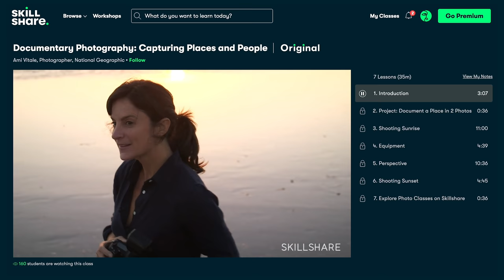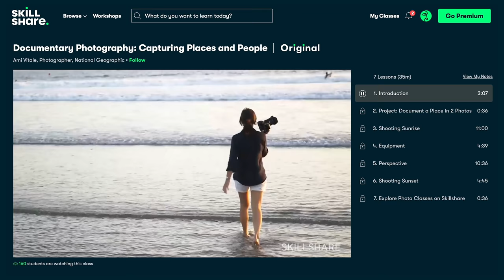Best new way to carry a camera?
This week I got some Photography accessories in the post and they're quite useful, so I thought I'd share them. In short, they're little clips that make using cameras quicker and easier to access. You can find them here: